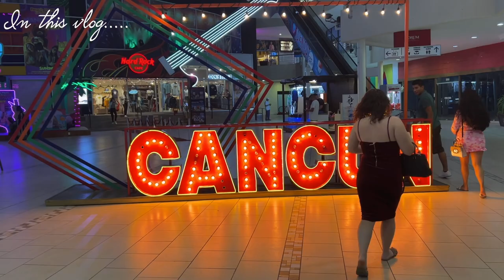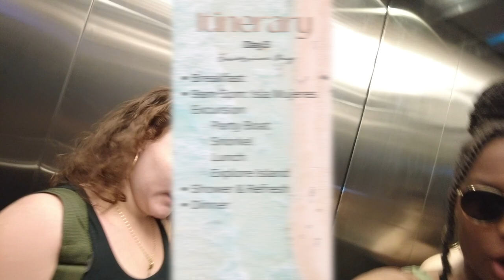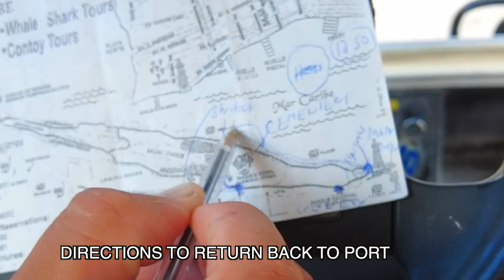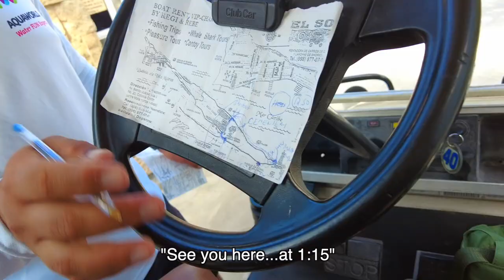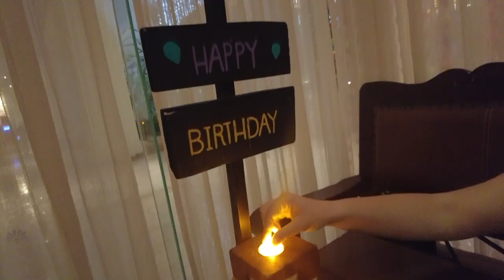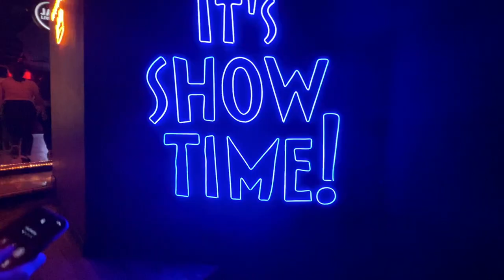CANCUN VLOG | Beach + Isla Mujeres + Coco Bongo + More! | 5 Day Itinerary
Come with me to Cancun to celebrate my BFF's birthday! A full 5 day itinerary of fun things to do in Cancun!